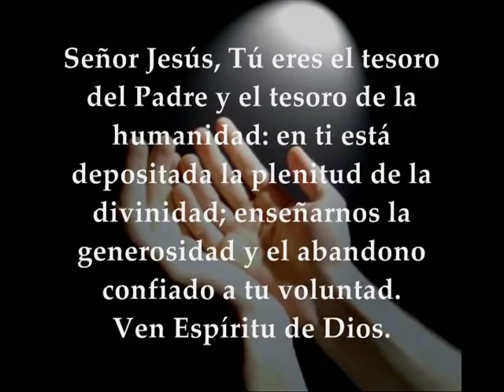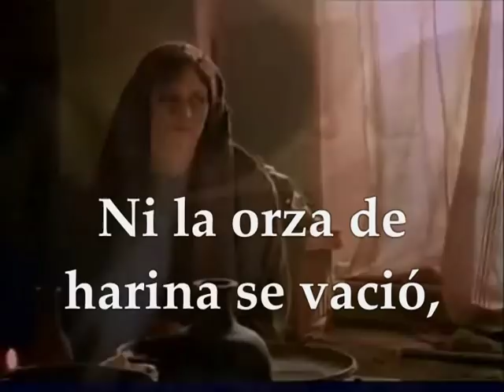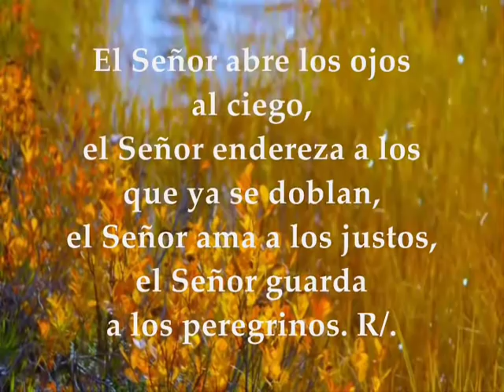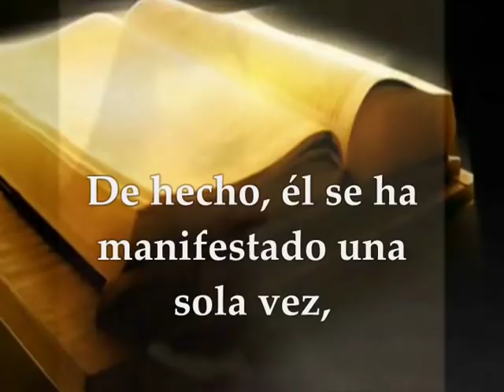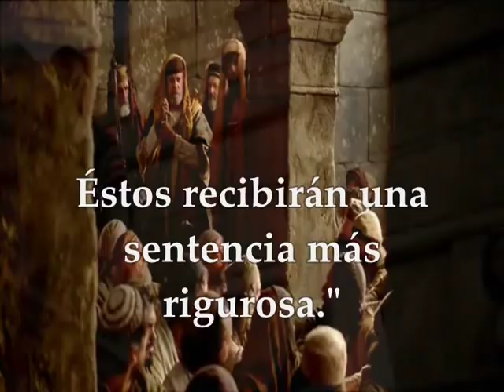Evangelio del día y lecturas | domingo 11 de noviembre de 2018 [ Marcos 12, 38-44 ]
Evangelio del día y lecturas domingo 11 de noviembre de 2018 Semana XXXII Tiempo Ordinario ciclo B Primera Lectura: Del primer libro de los Reyes 1R 17,10-16 Salmo 145,7.8-9a.9bc-10 R/. Alaba, alma mía, al Señor Segunda Lectura: De la carta a los Hebreos 9,24-28 Evangelio según san Marcos 12,38-44
Lecturas del Domingo 32º del Tiempo Ordinario - Ciclo B
Primera lectura
Lectura del primer libro de los Reyes 17,10-16: En aquellos días, el profeta Elías se puso en camino hacia Sarepta, y, al llegar a la puerta de la ciudad, encontró allí una viuda que recogía leña. La llamó y le dijo: «Por favor, tráeme un poco de agua en un jarro para que beba.» Mientras iba a buscarla, le gritó: «Por favor, tráeme también en la mano un trozo de pan.» Respondió ella: «Te juro por el Señor, tu Dios, que no tengo ni pan; me queda sólo un puñado de harina en el cántaro y un poco de aceite en la alcuza. Ya ves que estaba recogiendo un poco de leña. Voy a hacer un pan para mí y para mi hijo; nos lo comeremos y luego moriremos.» Respondió Elías: «No temas. Anda, prepáralo como has dicho, pero primero hazme a mí un panecillo y tráemelo; para ti y para tu hijo lo harás después. Porque así dice el Señor, Dios de Israel: "La orza de harina no se vaciará, la alcuza de aceite no se agotará, hasta el día en que el Señor envíe la lluvia sobre la tierra."»
Ella se fue, hizo lo que le había dicho Elías, y comieron él, ella y su hijo. Ni la orza de harina se vació, ni la alcuza de aceite se agotó, como lo había dicho el Señor por medio de Elías. Palabra de Dios

Salmo 145,7.8-9a.9bc-10
R/. Alaba, alma mía, al Señor

Que mantiene su fidelidad perpetuamente,
que hace justicia a los oprimidos,
que da pan a los hambrientos.
El Señor liberta a los cautivos. R/.

El Señor abre los ojos al ciego,
el Señor endereza a los que ya se doblan,
el Señor guarda a los peregrinos. R/.

y trastorna el camino de los malvados.
El Señor reina eternamente,
tu Dios, Sión, de edad en edad. R/.

Segunda lectura
Lectura de la carta a los Hebreos 9,24-28: Cristo ha entrado no en un santuario construido por hombres imagen del auténtico, sino en el mismo cielo, para ponerse ante Dios, intercediendo por nosotros. Tampoco se ofrece a sí mismo muchas veces como el sumo sacerdote, que entraba en el santuario todos los años y ofrecia sangre ajena; si hubiese sido así, tendría que haber padecido muchas veces, desde el principio del mundo. De hecho, él se ha manifestado una sola vez, al final de la historia, para destruir el pecado con el sacrificio de sí mismo. Por cuanto el destino de los hombres es morir una sola vez. Y después de la muerte, el juicio. De la misma manera, Cristo se ha ofrecido una sola vez para quitar los pecados de todos. La segunda vez aparecerá, sin ninguna relación al pecado, a los que lo esperan, para salvarlos. Palabra de Dios

Evangelio
Lectura del santo evangelio según san Marcos 12,38-44: En aquel tiempo, entre lo que enseñaba Jesús a la gente, dijo: «¡Cuidado con los escribas! Les encanta pasearse con amplio ropaje y que les hagan reverencias en la plaza, buscan los asientos de honor en las sinagogas y los primeros puestos en los banquetes; y devoran los bienes de las viudas, con pretexto de largos rezos. Éstos recibirán una sentencia más rigurosa.»
Estando Jesús sentado enfrente del arca de las ofrendas, observaba a la gente que iba echando dinero: muchos ricos echaban en cantidad; se acercó una viuda pobre y echó dos reales. Llamando a sus discípulos, les dijo: «Os aseguro que esa pobre viuda ha echado en el arca de las ofrendas más que nadie. Porque los demás han echado de lo que les sobra, pero ésta, que pasa necesidad, ha echado todo lo que tenía para vivir.» Palabra del Señor